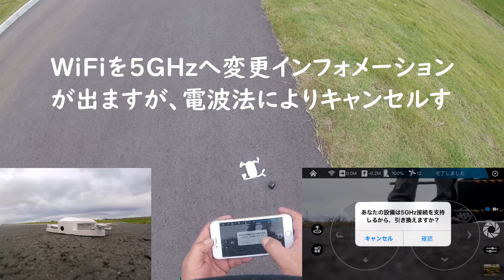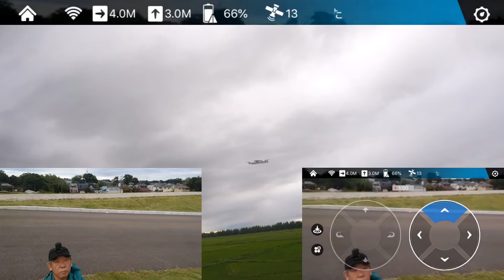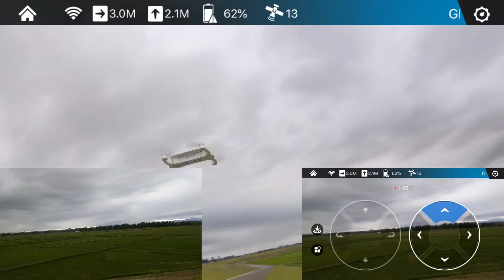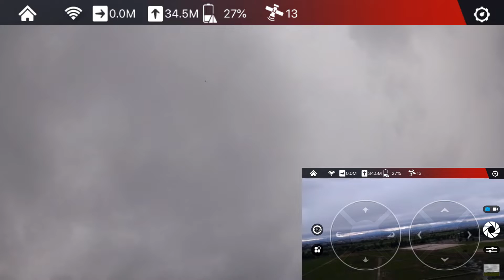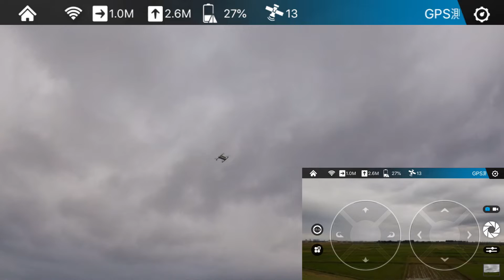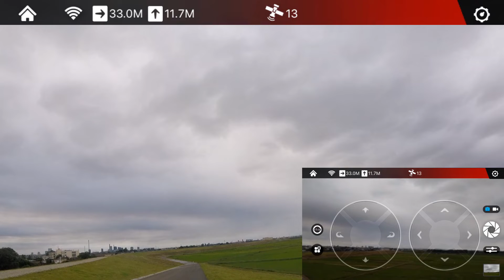Dobby first flight 今更だけど買ってみた'◇'ゞ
ヤフオクで4,350 円(送料込み)で入手しました、発売当時は高かったので買えませんでした。
今更ですが、飛ばした感じをアップして行こうと思います('◇')ゞ

ドローンパイロットの雑談室　Dobbyの記事も投稿しています。
Kanoッチが運営するFacebookクラブです、是非ご参加を ◠‿◠   v